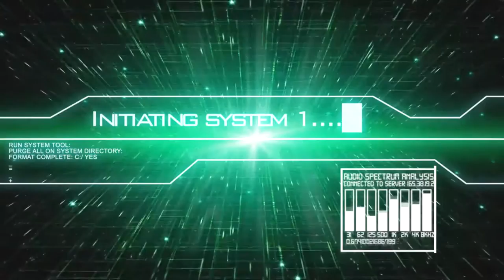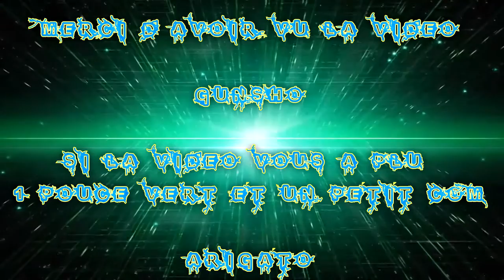(FR) Let's Play De Fallout 4 Ep 136 Le Mystère du Monstre Marin Part 2 !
Le Mystère du Monstre Marin Part 2 !

Info Complémentaire !

Enjoy !! Gunsho !!